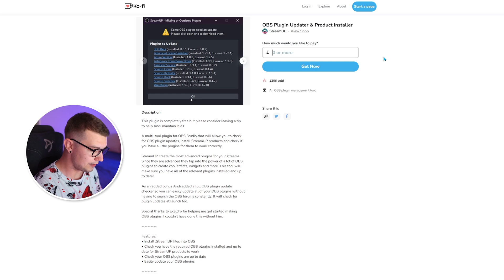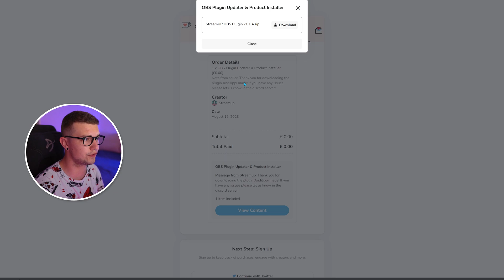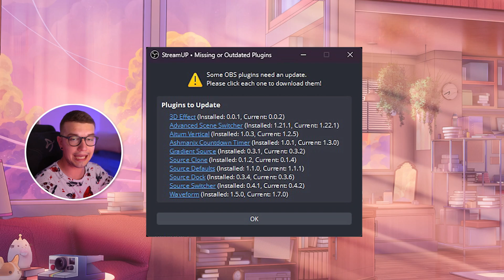One Plugin to UPDATE Them ALL! (OBS Plugin Updater)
I'm Dominick aka Agent. Content creator and a full-time streamer on Twitch. I am here to make new friends, make them smile and provide them with entertainment!